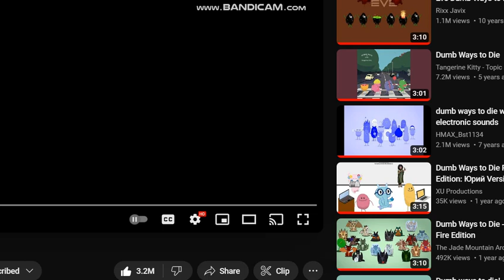Dumb Ways to Die: Character Dynamite Edition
Next: HTF